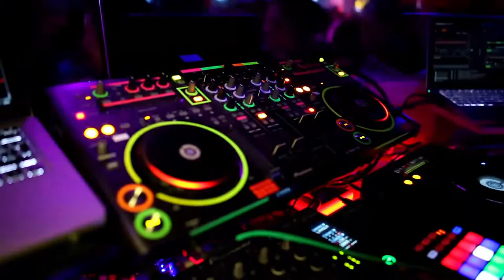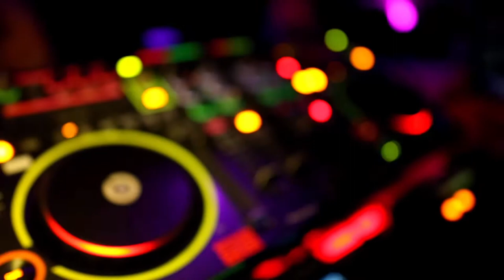Lu Rich feat. 4i'Z - VIP